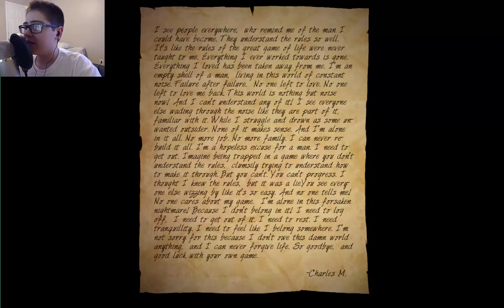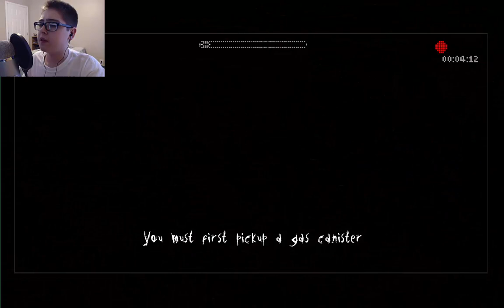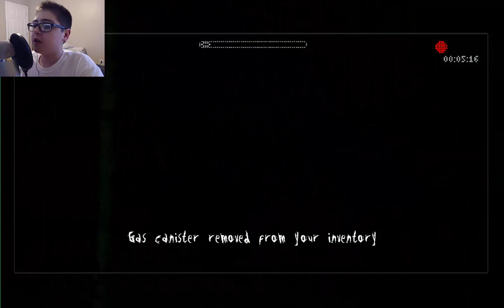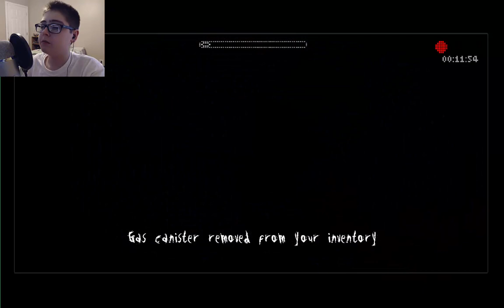Slender The Arrival HardCore Edition| Part 3 | "Into The Aybss - Memories"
We do both" Into the Abyss" and "Memories "